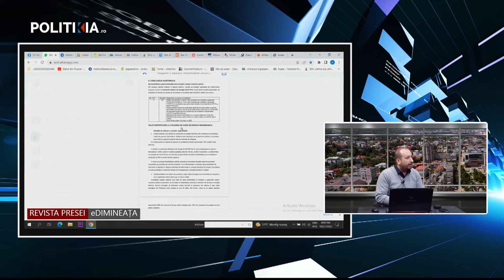"Nu-i înţeleg pe aleşii PSD şi USR din Moşoaia. S-au abţinut la un proiect de reabilitare a şcolii!"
Vicepreşedintele PNL Argeş, responsabil pe Comunicare şi Relaţii cu Mass-Media, s-a arătat deranjat de faptul că aleşii locali din comuna Moşoaia s-au abţinut la votul pentru proiectul privind reabilitarea şcolii din localitate. Domnia sa îi suspectează de un joc politic, de imagine, cu toate că proiectul pentru creşterea eficienţei energetice a unităţii şcolare a fost declarat câştigător şi are o valoare de peste 1 milion de lei...